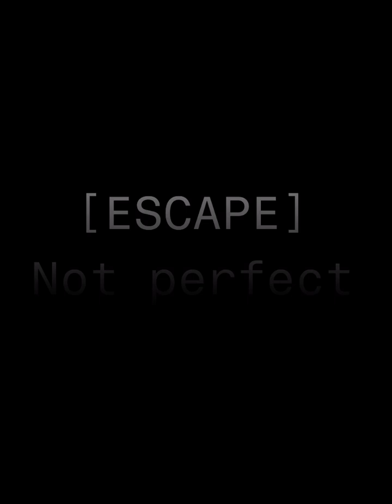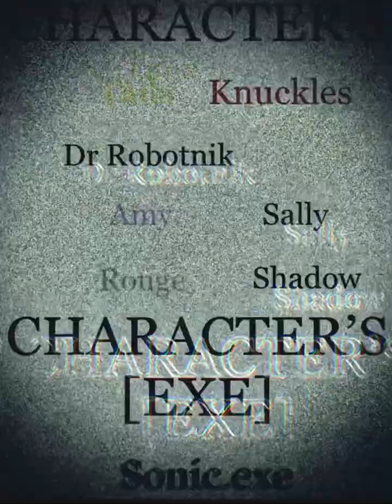Sonic.exe The Disaster remake 2D [Music’s]